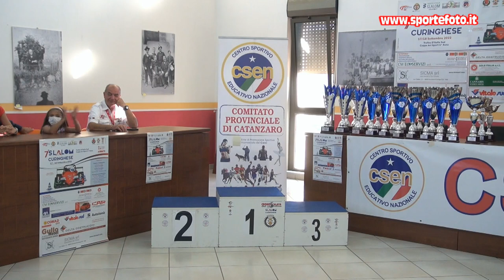Salvatore De Sensi - 7` Slalom Curinghese (CZ) 18-09-22